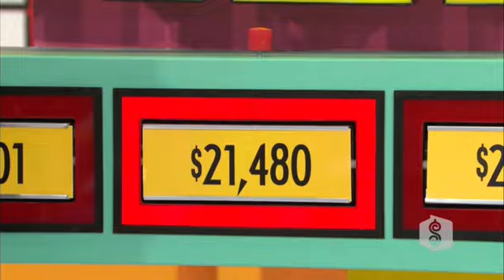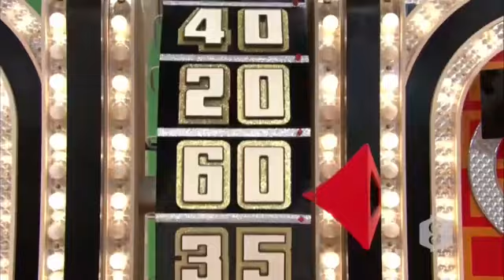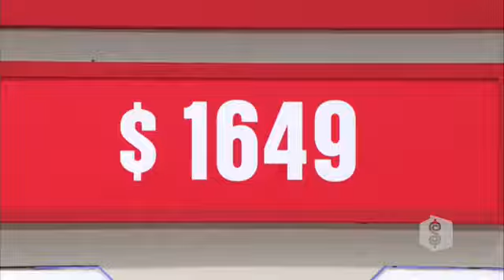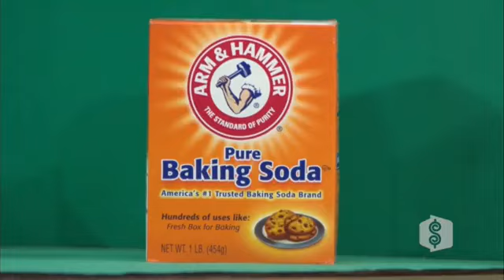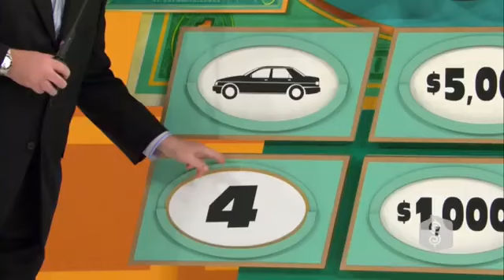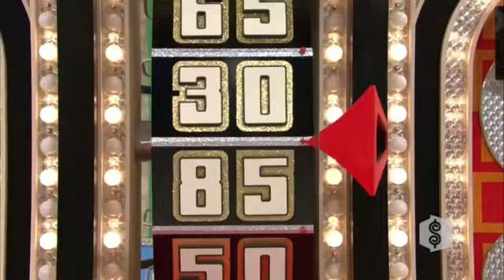The Price is Right - January 14, 2010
Courtesy: CBS